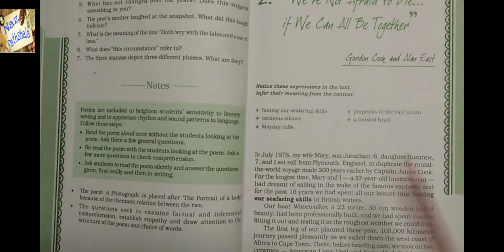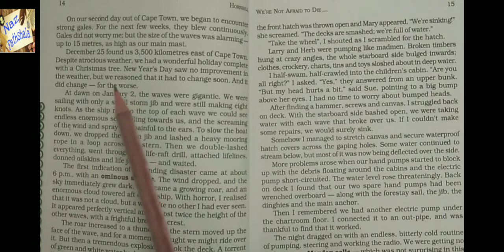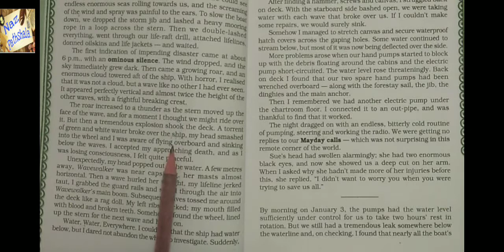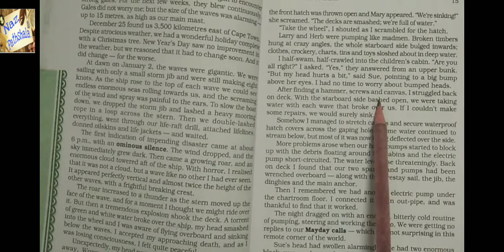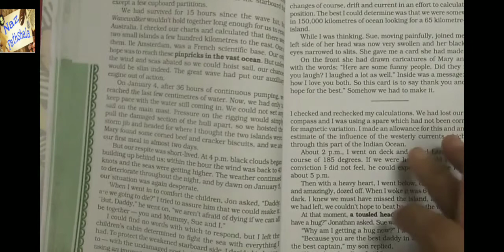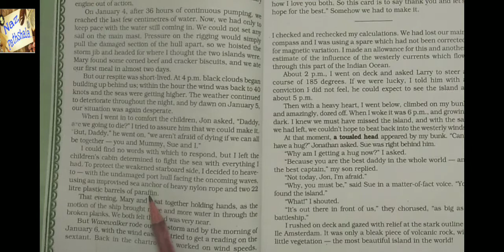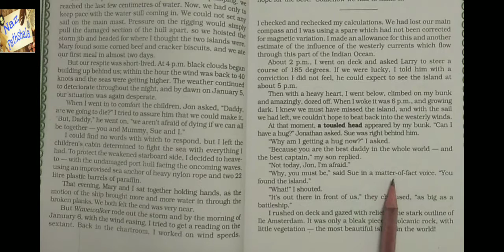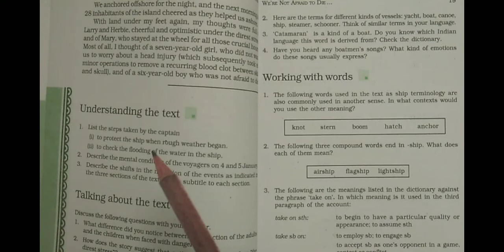WE ARE NOT AFRAID TO DIE class 11/SUMMARY OF WE ARE NOT AFRAID TO DIE /CLASS 11 HORNBILL PROSE CH 2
You will able to understand  the full chapter.

        we are not afraid to die naz pathshala/ cbse class 11
WE are not afraid to die...if we can all be together

Explanation in English to Hindi

Difficult word meaning explain

Word to word and line to line explanation

It is very useful for  you must watch it.

1. Cbse class 9-12 updated news.

2 Cbse class 9-12 all books and its chapter explanationation in easy manner(.English subject)

3 Cbse class 9-12 all chapter word to word explanation with its difficult wordmeanings.

4 Chapter explanation in both language English and Hindi.

5 English to English and English to Hindi Explanation.

6 Improve your speaking English in very easy manner.

7 Improve your Grammar.

8 Improver your English literature.

9 Preparation for your  any compitition exam for English subject.

10 In very easy langauage as well as example method use to explan your doubts.

11 Improve your communication skills.

12 All chapters (English subject) - first year,second year and final year.

13 Improve life and management skills.

Naz Pathshala